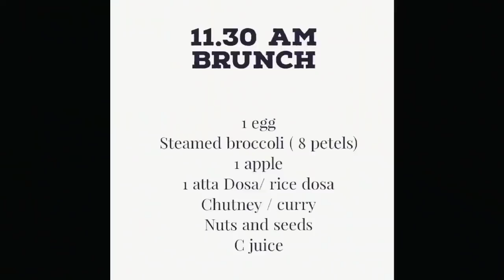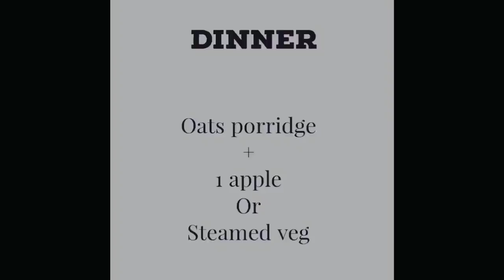10 ദിവസം കൊണ്ട് 5 kg കുറയ്ക്കാം. കൂടുന്നില്ലേ..? 2 meal diet plan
ഏത് വലിയ വണ്ണവും കുറയ്ക്കാൻ ഒരു ഫാറ്റ് കട്ടർ ഡ്രിങ്ക്. ഒരു തവണ ചെയ്തു നോക്കൂ.

Brunch 11.30 Am

Dinner 7 pm